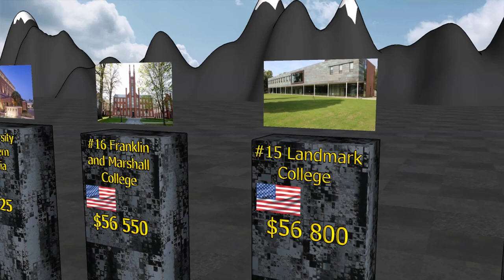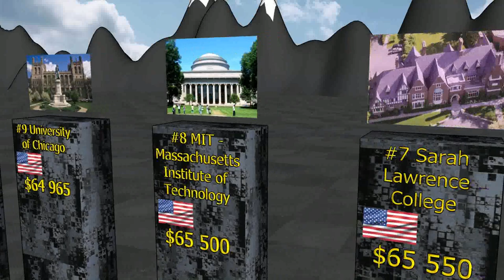THE MOST EXPENSIVE UNIVERSITIES IN THE WORLD // most expensive training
In this video, we will look at how much it costs to study at the most expensive universities in the world. The tuition fee is taken for one year.